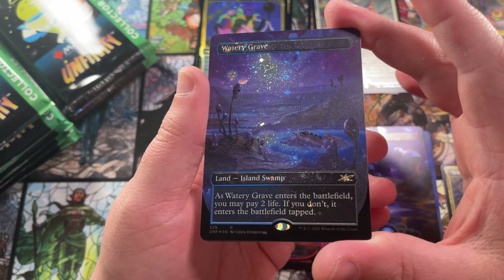GALAXY FOIL Shock Lands are STELLAR! Unfinity Collector Booster Box Opening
00:00 Introduction
02:48 SOOO PRETTY!!!  Galaxy Foils!
16:45 Current Giveaway Information
17:30 The Box Topper Shocker!

Tried to do a bit of a quicker opening for an Unfinity Collector Booster Box and we hit TRIPLE SHOCKS!  This was by far the best opening we have had in terms of value.

Giveaway Promo Packs are Courtesy of Uncanny Comics and Games in Richmond, TX!  Check them out!

GET a FREE Booster Pack, Cards, or other Collectibles on WhatNot!  Use the link below to Get $10 completely FREE to use on your FIRST Purchase on WhatNot.  Use it to buy yourself a Booster Pack or some singles or enter a giveaway!  WhatNot is a completely Safe and Trusted community for Collectors.  Go check it out!

Give Away Rules:

- Current Contest Entry Ends on 10/23/2022 at 11:30 PM PDT Time.

2. Like this Video (Optional.  It helps Us Grow)

We will announce the winner in an upcoming video and contact the winner via email after the contest entry period ends.